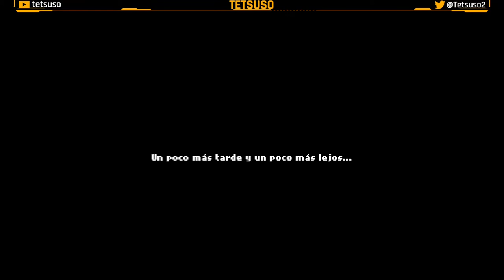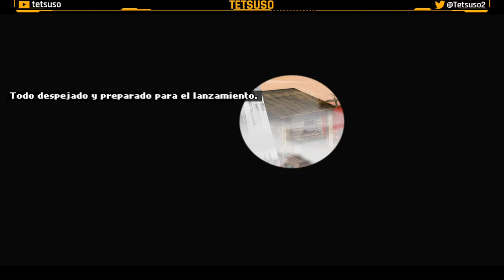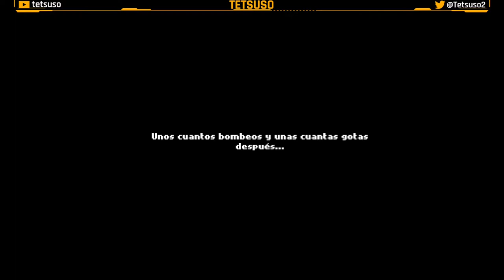Lone McLonegan Parte 3 - Gameplay - Walkthrough - Español - ↓↓Solución en la descripción↓↓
Lone McLonegan solía ser "El Forajido Más Buscado Del Viejo Oeste", pero ahora está un poco oxidado y en baja forma. Bragg Badass, su archienemigo, es ahora el número uno en la lista de los más buscados y el nuevo ídolo del Oeste.
Cuando Lone se entera de la última hazaña de Badass, se termina su mojito, salta de su sofá y decide recuperar su trono robando el Banco de Oldewell, que posee la caja fuerte más segura del condado. ¡Eso sin duda pondrá de nuevo el precio más alto a su cabeza y volverá a superar a Badass por fin!

Parte 3 del gameplay de "Lone McLonegan: A Western Adventure" en Twitch.
Aventura gráfica desarrollada por Sonomio Games y publicada por Flynn's Arcade en 2021.

00:00:00 Hablamos con el chamán y le instalamos el contestador.
00:04:43 Recogemos el maíz.
00:05:09 Quitamos el cartel de cerrado del banco y entramos.
00:05:25 Recogemos el sello.
00:06:18 Usamos el sello con el pato.
00:08:20 Le damos el pato sellado a Tencent. Ganamos una flauta india y recogemos la caña de pescar.
00:11:12 Usamos el gusano con la caña de pescar y pescamos un pez.
00:12:00 Le damos el pez al gato y nos lo llevamos.
00:13:11 Lanzamos el gato con el tirachinas.
00:04:43 Hablamos con Granny O'Salt. Nos llevamos una tarjeta de visita, la cafetera y la lata de judías.
00:18:02 Usamos el café con la bomba de agua y llenamos el abrevadero. Quitamos la etiqueta de la lata de judías.
00:22:39 Le damos la tarjeta de visita a Susan.
00:24:14 Nos llevamos los guantes saliendo de la habitación con el mapa.
00:24:30 Recogemos el paquete del buzón y lo abrimos para quedarnos con el abrelatas.
00:25:52 Recogemos la empanada.
00:26:32 Usamos el trapo para borrar el horario de trenes y distraer a Mustask. Abrimos la trampilla con el abrelatas y entramos en el tren.
00:27:55 Recogemos el banjo.
00:31:06 Intercambiamos el banjo real por el banjo cutre y nos llevamos el cubo.
00:32:16 Usamos el tapón con el cubo y lo llenamos de agua.
00:34:38 Llevamos el agua a Granny y nos da el estofado.
00:35:51 Le damos el estofado a las hormigas y nos llevamos el hueso.
00:36:28 Le damos el hueso al luchador para que lo convierta en polvo.
00:37:55 Usamos el maíz con el gallinero.
00:38:11 Recogemos el huevo.
00:39:39 Inflamos el guante con el fuelle.
00:40:14 Colocamos el guante inflado con la bala de paja. Le damos el cubo al granjero para que nos de leche.
00:46:15 A la hechicera le damos la leche, el estiércol, el polvo de huesos y el huevo.
00:48:18 Usamos el maíz con la máquina de palomitas.
00:51:20 Usamos los chiles con la empanada y se la damos al vendedor de tacos. Nos da un taco con una serie de números impresos.
00:54:17 Cortamos la horca con la hoz y nos llevamos la cuerda.
00:55:30 Hablamos con el espectador para conseguir unas monedas. Recogemos las palomitas de la máquina.
00:56:31 Compramos la mecha y un chicle.
00:57:17 Compramos zarzaparrilla.
00:57:43 Le damos la zarzaparrilla al cactus y nos da un botón.
01:00:05 Le damos las palomitas y la receta a la hechicera. Nos entrega el herbicida sin agitar.
01:03:02 Usamos el herbicida con la cama y activamos la vibración.
01:05:42 Usamos el herbicida con el alambique.
01:09:41 Usamos la herradura con la estatua de Badass y la imantamos.
01:10:28 Abrimos la puerta con la herradura imantada.
01:10:39 Hablamos con la abuelita. Usamos el buitre con la jaula y nos llevamos la sordina.
01:12:08 Usamos la sordina con el gramófono.